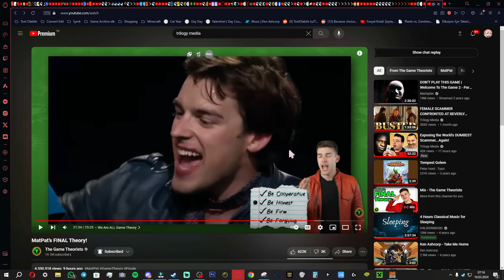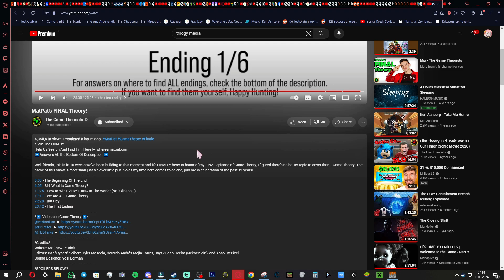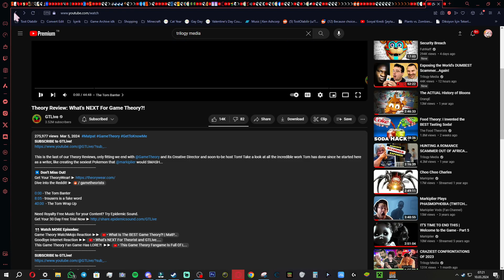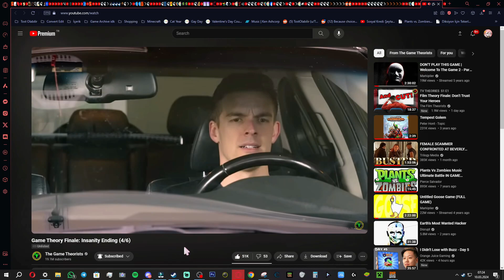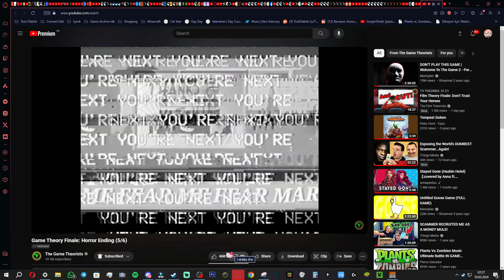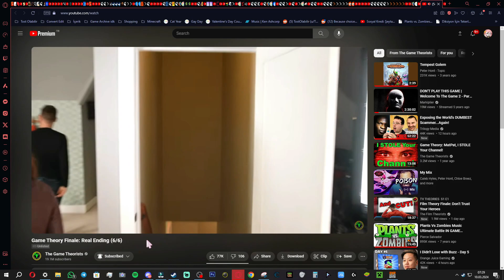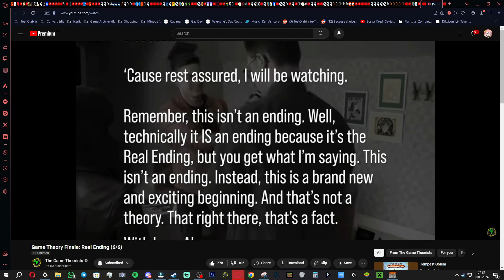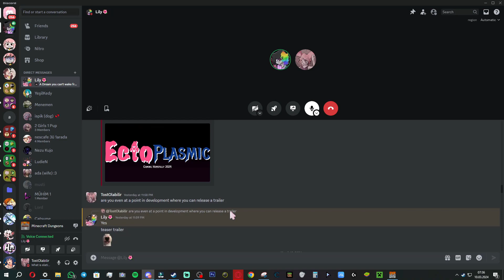TostOlabilir, MatPat'in son Game Theory videosunu izliyor (SCOTT CAWTHON??)